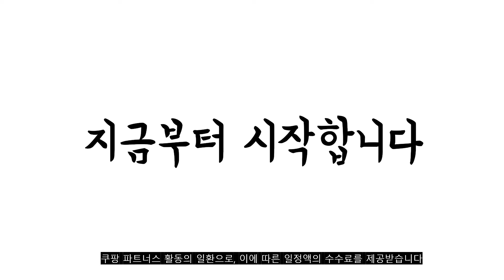광고 2022년 가장인기있는 투망 추천 판매순위 TOP10 가성비 평점 후기 비교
❤️❤️❤️광고 2022년 가장인기있는 투망 추천 판매순위 TOP10❤️❤️❤️

1위. 비엠몰 쵸크그물 4절 5절 6절 초크그물 그물 투망 낚시용품 레져 [25,000원]

2위. 경심 투망 특대 [32,050원]

3위. 경심 투망 중 [28,180원]

4위. 용왕낚시 자동펼침 원판 오색경심투망 봉돌 철제관통형 [29,990원]

5위. 통발 민물 바다 장어 미꾸라지 어망 어포기 떡밥 모음, 1개 [6,910원]

6위. 아라한 대나무족대 물놀이 체험학습 물고기잡기 반두 뜰채 어구 물고기잡이 AR116, AR116D 특대 [10,900원]

7위. 자동투망 바다투망 초보자도 손쉬운 물고기잡기 어망, 4.8m [30,500원]

8위. 에코벨 낚시 자동투망, 300 [15,220원]

9위. 비엠몰 쵸크그물12중 그물 초크 낚시용품 투망 [13,500원]

10위. 리빙엔터 경심투망 원형투망 바다투망 민물투망 어망 중형 대형 특대형 3종 초망 바다그물망 통발 투망 [33,000원]